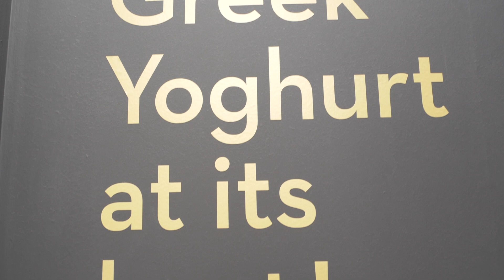SIAL 2022 - ΦΑΡΜΑ ΚΟΥΚΑΚΗ